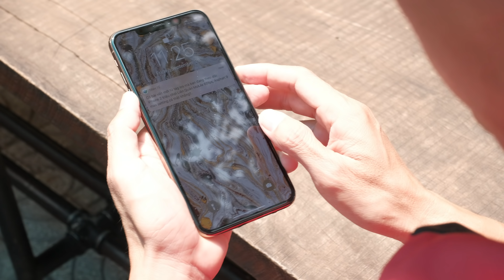Dìm iPhone Xs Max đến chết